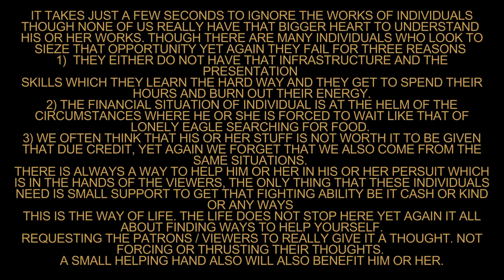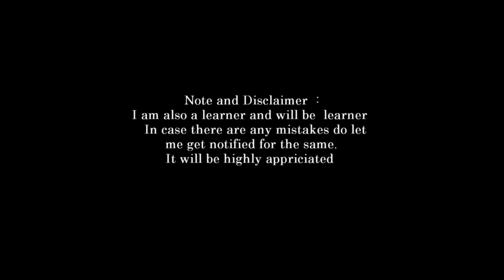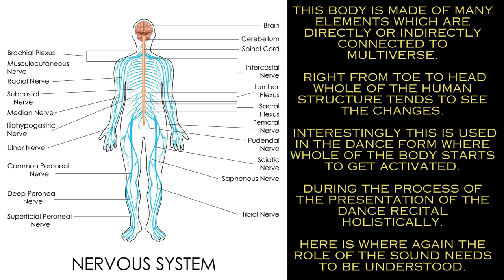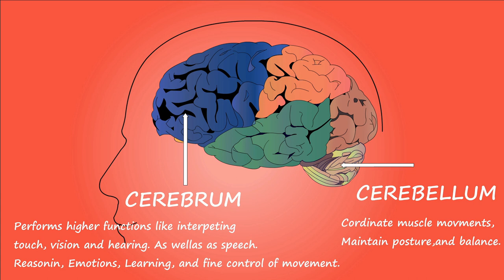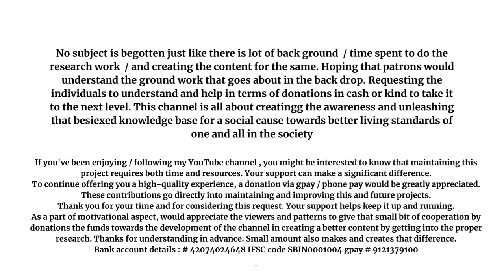introduction to vedas part 33